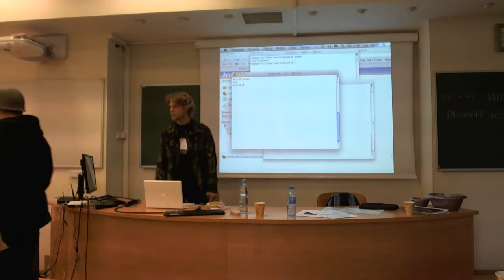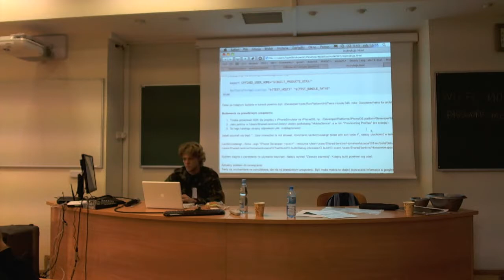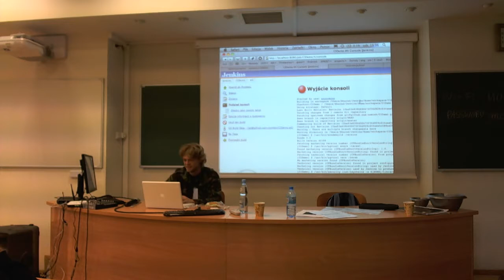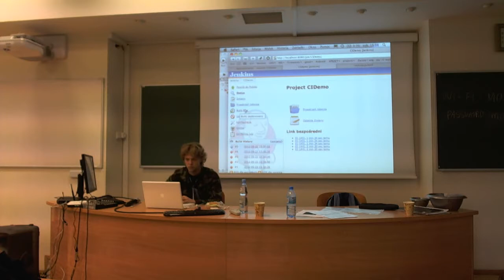Mobilization 2012, "iOS Continous Integration (CI) for Beginners", Kamil Klukowski, Sala F3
Kamil Klukowski

I'm a software engineer with over 10 years of professional experience. I work for Nomtek for over three years. In my everyday work I design and develop iOS apps and manage the projects. I also work as an iOS technology consultant.
I am a graduate from the University of Wroclaw (Institute of Computer Science)

iOS Continous Integration (CI) for Beginners

Wouldn't you agree that most of the iOS applications are simple, and the projects are definitely less complicated than, say, desktop or enterprise apps? The investors usually plan to pay for the working application (just once), submit it to the AppStore, get their profit and move on to another project. However, if you are seriously into mobile development business, sooner or later you'll bump into a larger project, intended for years of future updates and maintenance. In such case you'd better think of logic and application testing from the beginning of the project. This is when Continous Integration (CI) system comes in handy.

In my presentation first I plan to explain what CI is all about, why and in what situations you may need it. Then I'll explain basic CI system configuration from scratch. What's important: I want to be close to the real life situations, so I'll try to explain the process to the "regular" iOS developer, with no previous CI experience, that have just bumped into his first large project. The presentation is intended to be kind of a workshop, where we take a "clean" Mac OS X development machine, install and configure CI system for the project to automatically fetch changes when submitted to the git repository, build, run tests and notify users of the results.